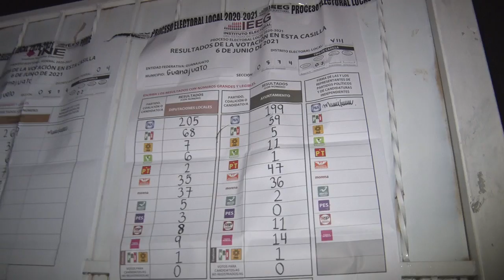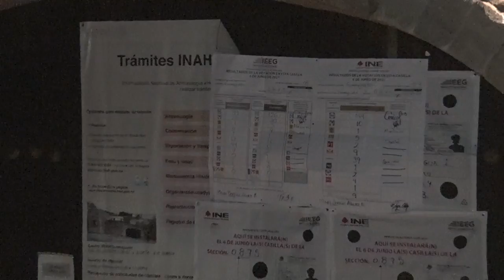Con más de 200 votos en diputaciones locales, federales y ayuntamientos, Acción Nacional arrasa.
Con más de 200 votos en diputaciones locales, federales y ayuntamientos📝 , el Partido Acción Nacional arrasa en esta jornada electoral. Este hecho se pudo ver en las actas de escrutinio ubicadas en el USAE. 🏫